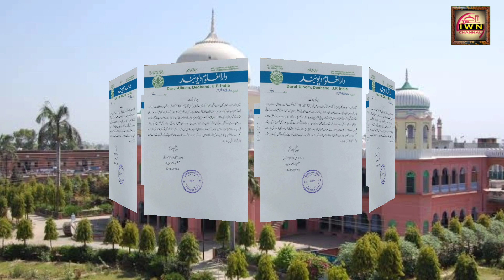Darululoom devband samet kayi tanzeemo ne Amish devgan par sakht qanooni karvayi ka kiya mutalba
dosto
Aaye Din Dalal aur bikau media ki janib se musalmanon ke khilaf Nafrat Bhari baten sunane ko Milti हैं,
abhi hal hi mein News 18 ke anchor Amish Devgan ne Hazrat Khwaja Moinuddin Chishti Ajmeri Rahmatullahi alaih ke bare mein jo Kuchh Kaha  vah Na qabile bardasht Hai, isliye Tamam musalmanon ke janib se yah appeal ki Jaati Hai Ki Hukumat e Hind Amish Devgan ke uper sakht se sakht qanuni karyvahi Kare